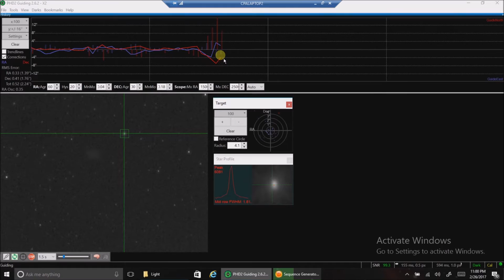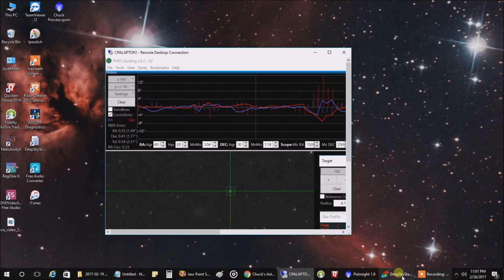Crab Nebula Captured With ZWO Narrowband on 2/26/2017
I was expecting a clear night to capture the Crab Nebula (M1), but the clouds moved in along with heavy gusts of wind.  Since the Crab nebula is a small target, I removed my 6 inch Newtonian telescope from the mount and decided to go with my 8SE (NexStar 8 inch SCT).  I used my ZWO ASI1600MM-cool camera along with my narrowband Ha, OIII, and SII filters.  Only 30 minutes of data was used.

Telescope: Celestron 8SE / Focal Reducer (1260mm focal length, f/6.3)
Mount: Celestron CGX
Polar Alignment: QHYCCD PoleMaster
Imaging Camera: ZWO ASI 1600MM-Cool (mono)
Filters: Ha=5x180", OIII=5x180" (Gain 139, Offset 21)
Total exposure time: 30 minutes
Guide scope: Orion ST80
Guide Camera: Lodestar X2
Guide Software: PHD2
Darks: 10, Bias: 50, Flats: 20
Capture software: Sequence Generator Pro
Stacking software: DeepSkyStacker
Post Processing: PixInsight, Photoshop